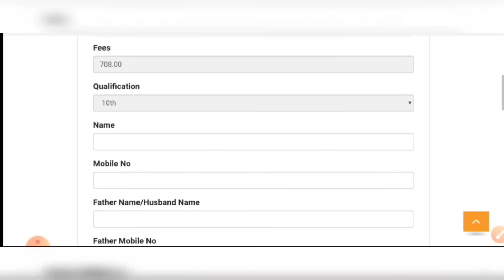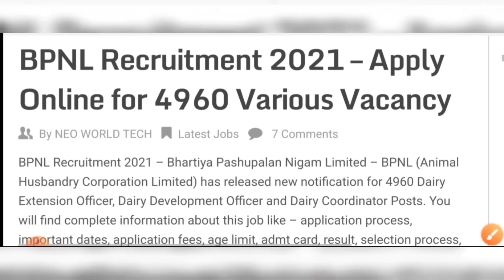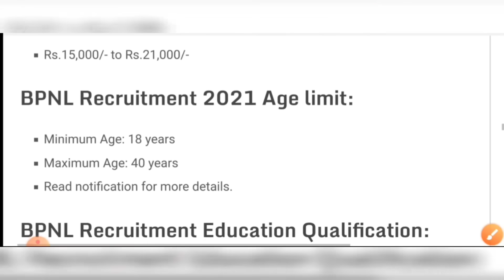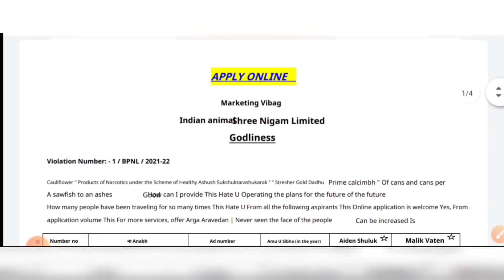ভারতীয় পশুপালন দপ্তরে ৫ হাজার কর্মী নিয়োগের বিজ্ঞপ্তি ২০২১🔹10th Pass Animal Department Jobs Vacancy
👇 YOUR QUERIES 👇
west bengal animal department recruitment 2021
kolkata animal department jobs
10th pass jobs vacancy 2021
jobs in kolkata
animal department jobs vacancy
10th pass jobs vacancy
madhyamik pass animals department job
kolkata animals department recruitment 2021
west bengal animal department staff recruitment 2021
12th pass jobs vacancy
west bengal jobs vacancy
kolkata animal department recruitment
wb jobs
wbjobs
10th pass jobs vacancy 2021
jobs in kolkata
10th pass jobs vacancy
12th pass jobs vacancy
wb jobs
wbjobs
10th pass jobs vacancy 2021
jobs in kolkata
10th pass jobs vacancy
12th pass jobs vacancy
wb jobs
wbjobs
10th pass jobs vacancy 2021
jobs in kolkata
10th pass jobs vacancy
12th pass jobs vacancy
wb jobs
wbjobs
10th pass jobs vacancy 2021
jobs in kolkata
10th pass jobs vacancy
12th pass jobs vacancy
wb jobs
wbjobs

10th pass jobs vacancy 2021
jobs in kolkata
10th pass jobs vacancy
12th pass jobs vacancy
wb jobs
wbjobs